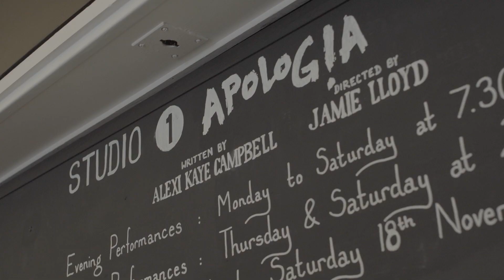Apologia | Opening Night